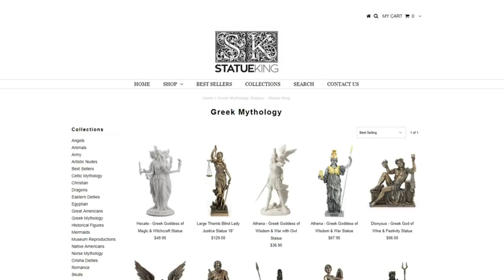Themis: The Titan Goddess Of Divine Law & Order And Oracles - (Greek Mythology Explained)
Today we take a look at Themis the Greek Titan Goddess of Divine Law and Order.

If you enjoy mythology and folklore and want to learn more.